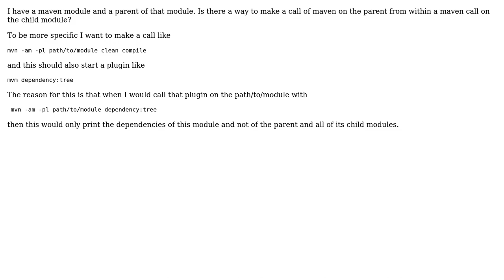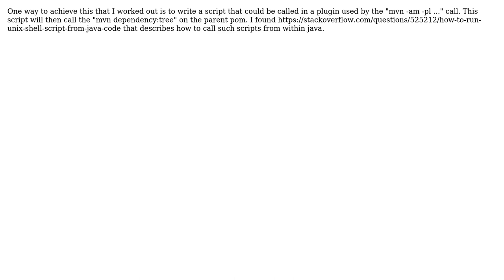Call Maven from within another Maven Project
With thanks & praise to God, and with thanks to the many people who have made this project possible! You are responsible for your own actions.